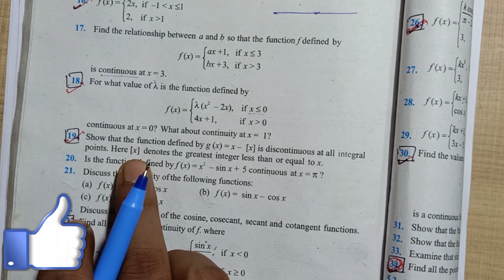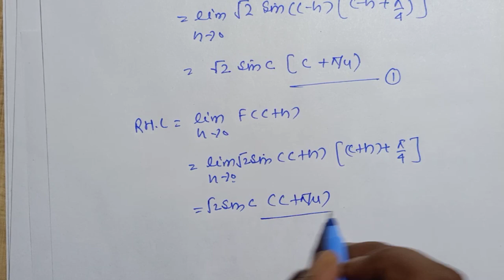Class 12th Math Exercise 5.1 NCERT solutions || Chapter 5 CONTINUITY AND DIFFERENTIABILITY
Miscellaneous - coming soon

Ex 6.4

Ex 6.5

Please join membership for part 2 solutions msg 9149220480

Membership fees is 500 for one year

Kuch exercise B'nai first reshoot Kar Raha Hu or behtar Shane k liye

Chapter 3 -

Chapter 4 -

Chapter 9 -

Chapter - 10

Chapter 11 -

Chapter 12 -

Chapter 13 -